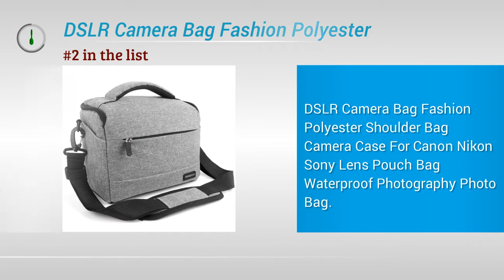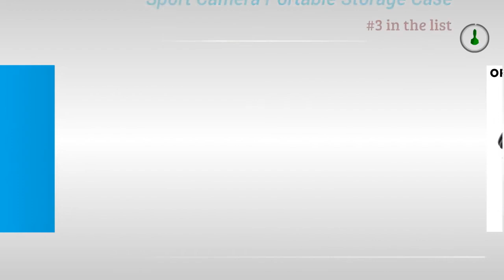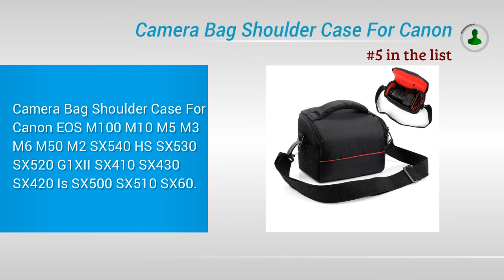Best Camera Bag | Camera Bag 2020 | camera bag backpack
1. Camera Bag Digital Dslr Bag Waterproof Shockproof Breathable Camera Backpack For Nikon Canon Sony Small Video Photo Bag Backpack

2. DSLR Camera Bag Fashion Polyester Shoulder Bag Camera Case For Canon Nikon Sony Lens Pouch Bag Waterproof Photography Photo Bag

3. Sport Camera Portable Storage Case Collection Bag for GoPro Hero 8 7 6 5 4 Session SJCAM Xiaomi Yi 2 4K Mijia Go Pro Accessories

4. Multi-functional Camera DSLR Backpack Waterproof Outdoor Camera Case for Nikon Canon Backpack Photography

5. Camera Bag Shoulder Case For Canon EOS M100 M10 M5 M3 M6 M50 M2 SX540 HS SX530 SX520 G1XII SX410 SX430 SX420 Is SX500 SX510 SX60